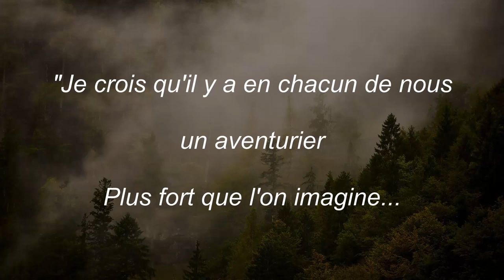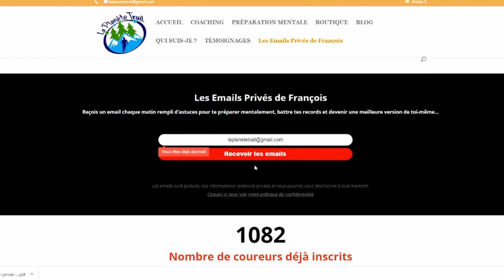2020 : UNE ANNÉE INTENSE !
ME SUIVRE

MON MATOS